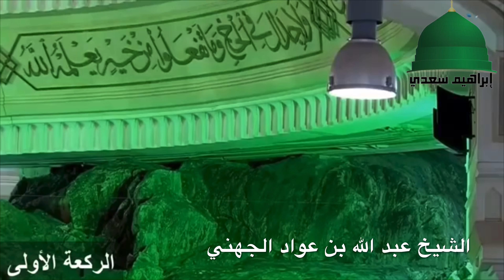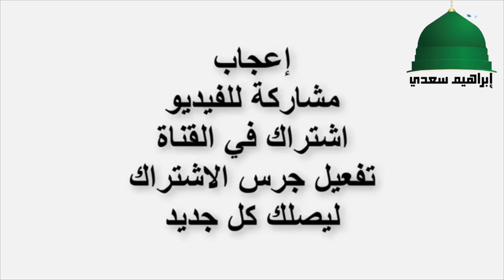عندما بكي الجهني لتلاوة آية (لتدخلن المسجد الحرام إن شاء الله آمنين محلقين رؤوسكم ومقصرين لا تخافون)